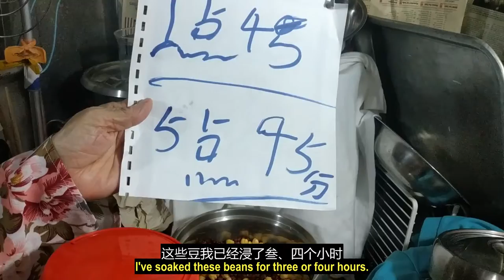（林平方） 煲鹰嘴豆红豆超简单方法（ENG+CHI），很软很软 Boil Soft Chick Peas